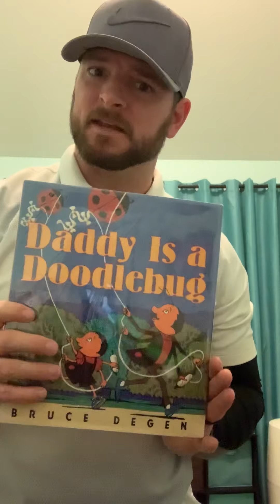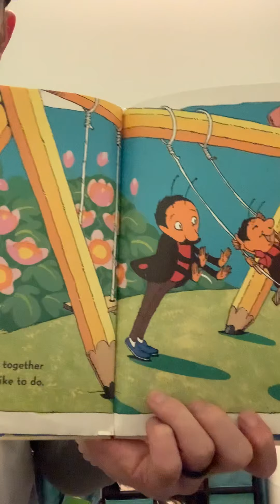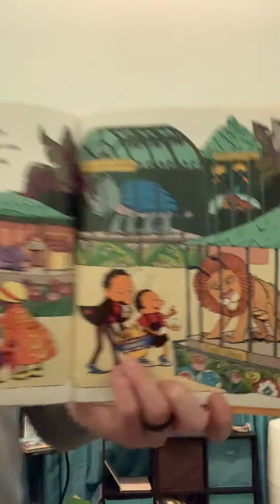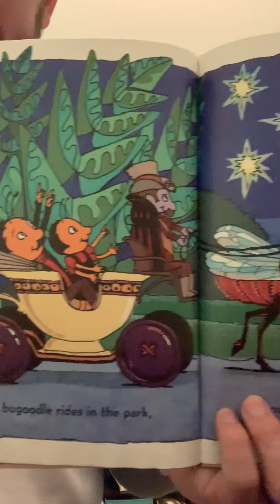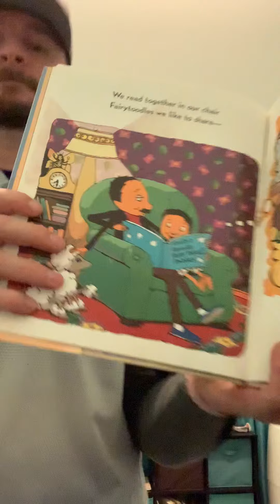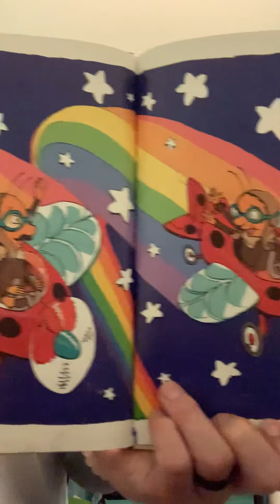MrErikReads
Daddy Is A Doodlebug
By Bruce Degen